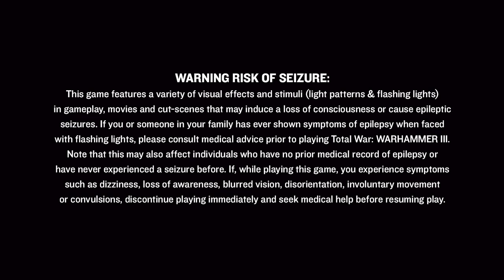'we will look like idiots' - crypthois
because we are cry